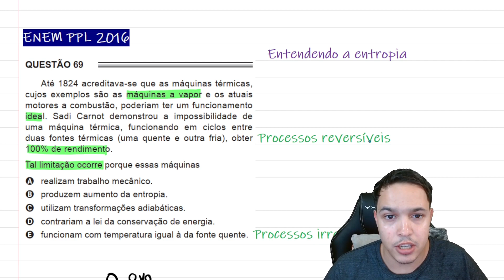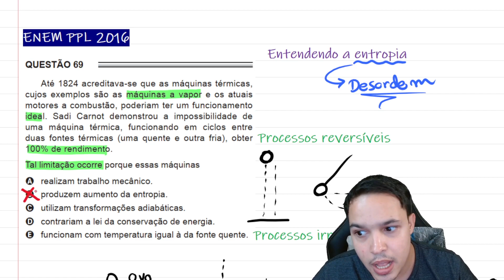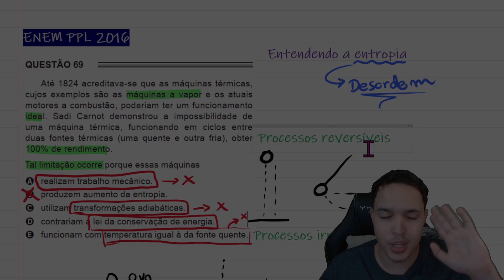ENEM PPL 2016 - Até 1824 acreditava-se que as máquinas térmicas, cujos exemplos são as máquinas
Até 1824 acreditava-se que as máquinas térmicas, cujos exemplos são as máquinas a vapor e os atuais motores a combustão, poderiam ter um funcionamento ideal. Sadi Carnot demonstrou a impossibilidade de uma máquina térmica, funcionando em ciclos entre duas fontes térmicas (uma quente e outra fria), obter 100% de rendimento.

Tal limitação ocorre porque essas máquinas

Acesse meu material gratuito e minhas outras redes.